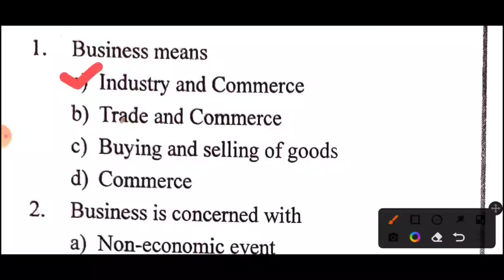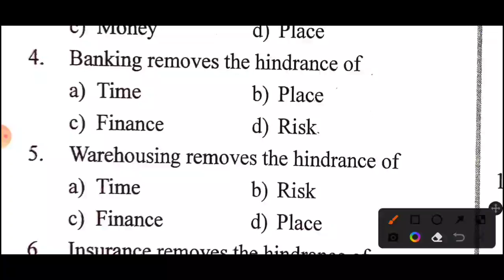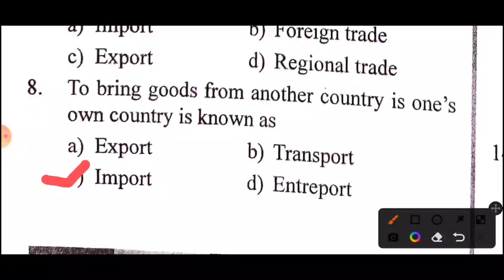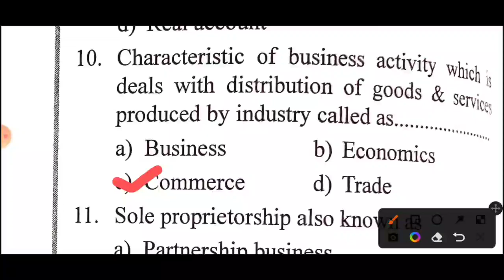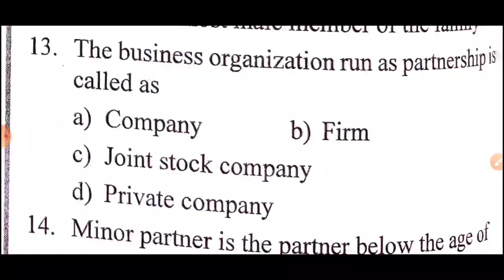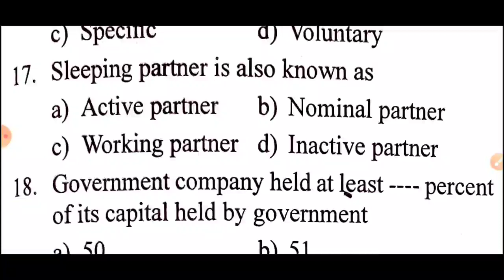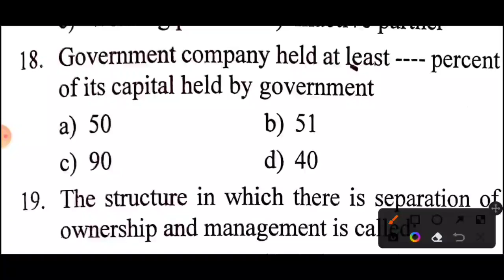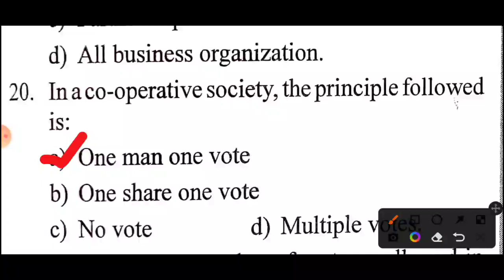TN MRB PHARMACIST EXAM MODEL QUESTION PAPERS | DRUG STORAGE AND BUSINESS MANAGEMENT | TEST 1